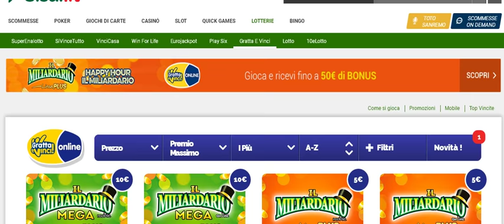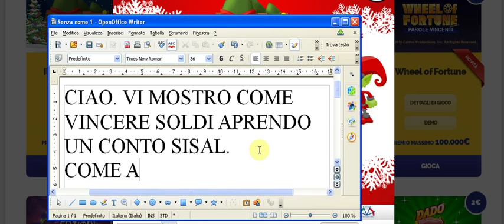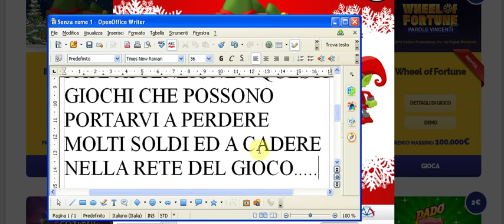GIOCO DEGLI ELFI GRATTA E VINCI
SISAL...
INSIEME DI GIOCHI ON LINE dove vincere è davvero difficile